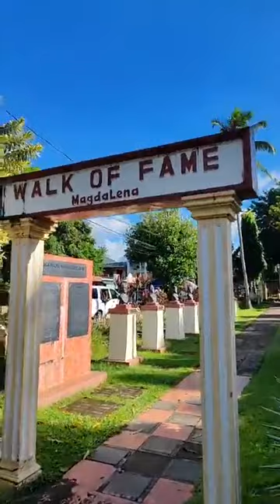MAGDALENALAGUNA NAKADAYO DIN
Sarap sa pakiramdang ang makarating sa lugar na wla sa isip mong marating mo na narating mo ng di inasahan